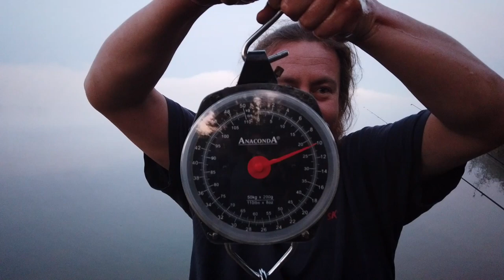O jednym takim, co ukradł buty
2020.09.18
Zobaczcie liska z Berlina:

                                       "Flames"
                                       "I Feel Like Partying Right Now"
                                       "I Have a Little Dreidel"
                                       "Sun s Rise"
                                       "Policy King"
                                       "NotDrunk mix full band"

Uwaga Odjazd. O jednym takim, co ukradł buty